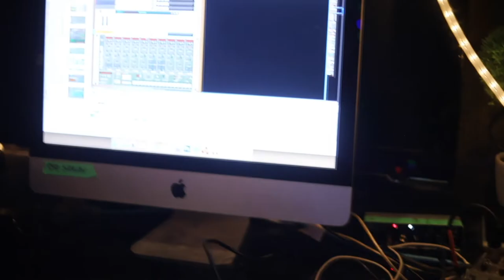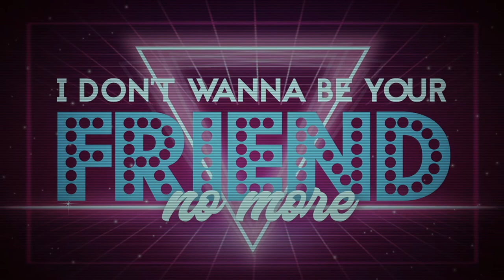The Making Of: Friend Zone [2019]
Heavy Aux Presents:
The Making of Friend Zone

Featuring Myer Clarity & Danielle Knoll
@myerclarity x @dknoll93

Shot by Bradley 'Notion' Thorn
Edited by Myer Clarity

2019 Heavy Aux / Fontana North